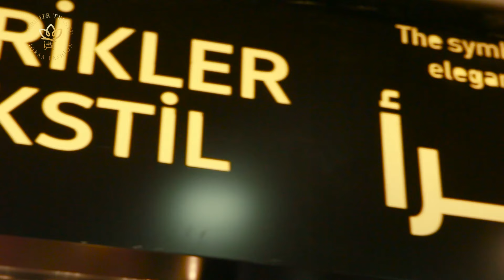أزياء إقرأ - Iqraa Fashion - فرع اسنيورت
تفضلوا بزيارتنا في فرع اسنيورت ميدان مول العائلة الطابق العلوي

أزياء إقرأ - Iqraa Fashion